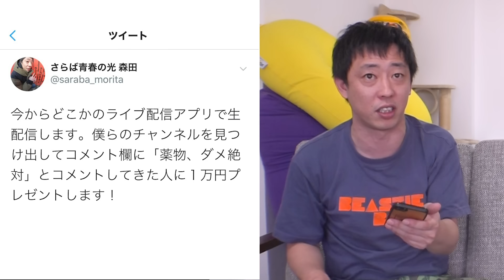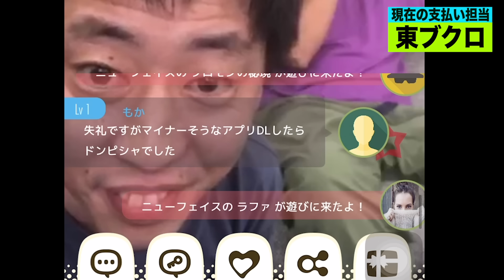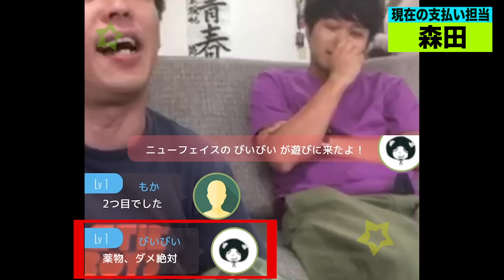ライブ配信見つけれたら賞金1万円！！ツイッターで呼びかけたら大変なことにww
30分以内にさらばが生配信してるアプリにたどり着いてコメント残した全ての方に賞金1万円！！

賞金はもちろん二人の自腹！！

なんでこんなことせなあかんねんシリーズ最新作！！

めちゃくちゃ面白いです。

【スタッフ】
ディレクター / 降川浩史